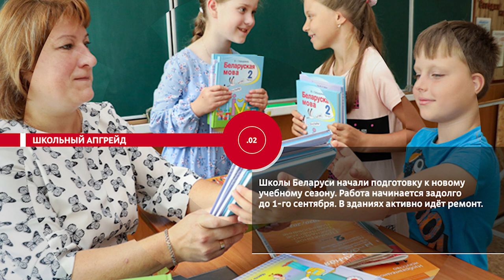НОВОСТИ ЭПИЗОДЫ 12 07 2023